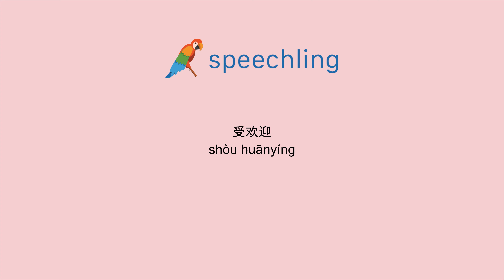How to say "Popular" in Chinese (Simplified)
Male Voice:
受欢迎

Female Voice:
受欢迎

Male Voice Translation:
Popular

Female Voice Translation:
Popular